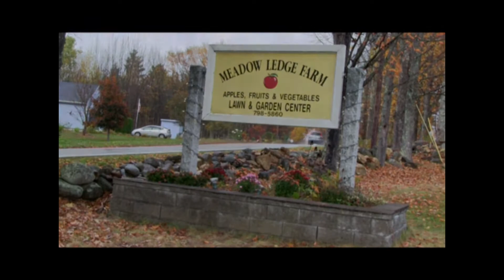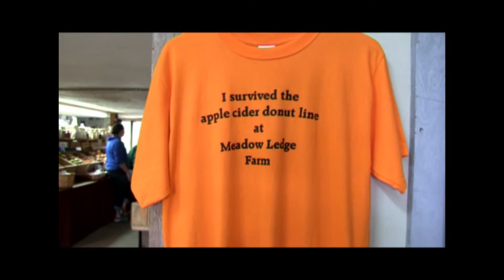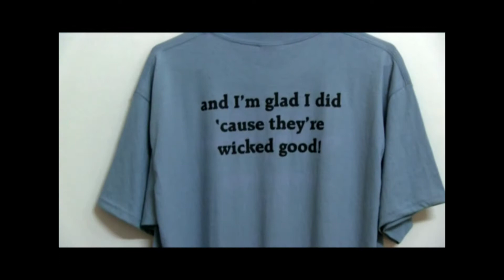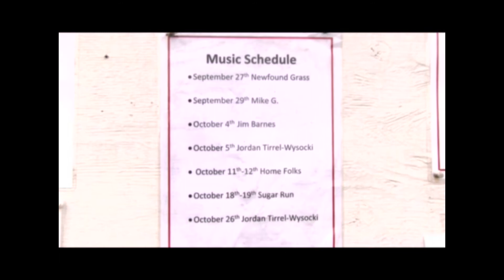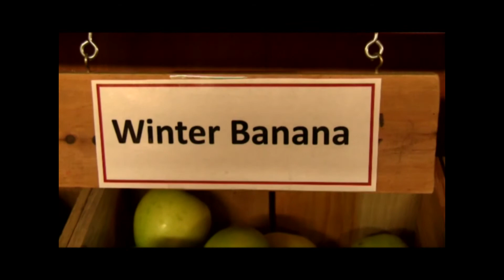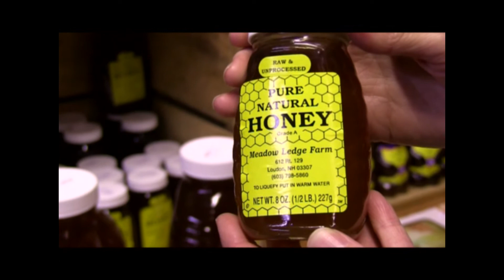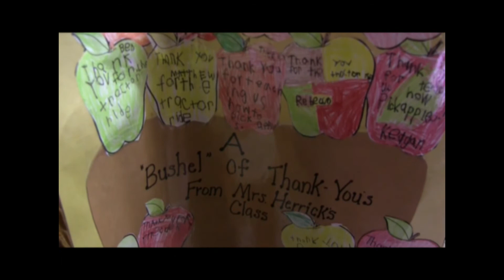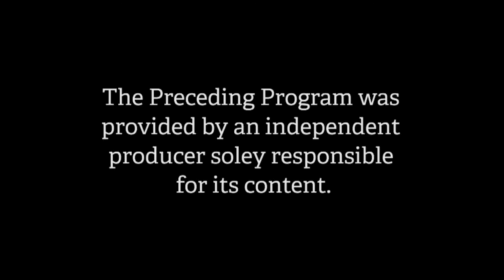Take Me Out! New Hampshire - Meadow Ledge Farm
On the broadcast; Host Demitra Papadinis visits Meadow Ledge Farm, located in Loudon, New Hampshire.  She explored the various produce and food that they sell and grow locally;
An interview with local New Hampshire band 'The Bradford Bog People', who play old-timey folk music;  a conversation with author Jessica Lander, who did a book signing at the farm.  Her book "Driving Backwards", a non-fiction work which talks about the local farming communities of past and present in New Hampshire.